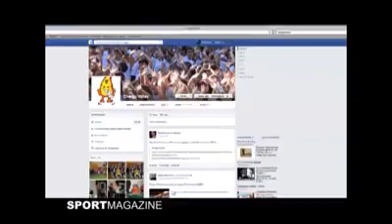Sport Magazine 2014 Emanuele Arena